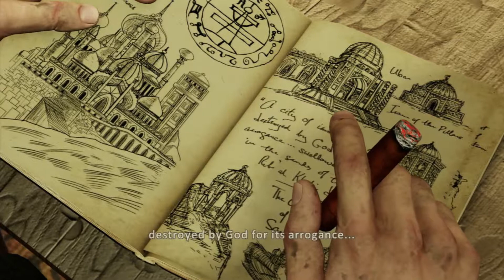Uncharted 3: Drake's Deception Part 6 - TAKING THEM BULLETS LIKE CANDY!!!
READ ME

Welcome back to part 6 of my let's play on Uncharted 3: Drake's Deception! In this part we head out from London Underground where we kill a couple of guys until Chloe comes to the rescue.